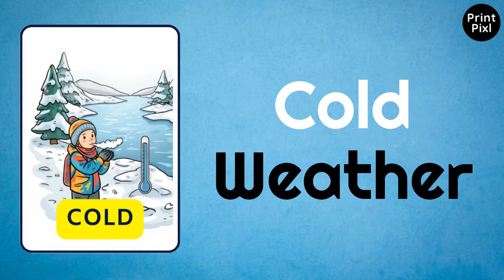Let's learn Weathers for Kindergarten | Learn Seasons with Real Videos 🌦️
Fun and simple weather learning for kids! 🌞🌧️

In this video, children will learn about sunny, rainy, cloudy, snowy, windy, and more types of weather with easy flashcards and real-life videos.

Perfect for preschool and kindergarten kids, this video makes weather learning easy and fun. Parents and teachers can also use it at home or in class.